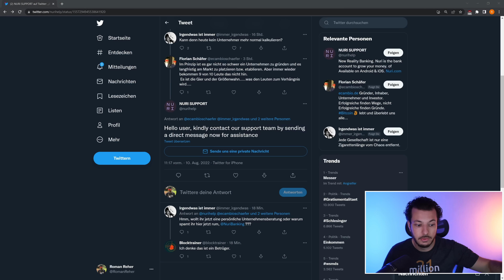Wichtige Information zum NURI Vorfall!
Hallo zusammen,
in diesem Video möchten wir vor aktuellen Betrugsmaschen warnen und wie ihr euch vor Verlust schützen könnt.
Viel Spaß!

Anleitung wie du deine Coins von der Nuri-App abheben kannst!

Und hier geht es zum @blocktrainercommunity Kanal!

🔒 Nutze eine BitBox Hardware Wallet für maximale Sicherheit!
👉Wenn ihr einen alternativen Anbieter für einen Bitcoin-Sparplan sucht, schaut bei Relai vorbei!
      Mit dem Code: blocktrainer
      spart ihr dort nochmal 0,5% Gebühren!

🔗Spenden, Empfehlungslinks & mehr!